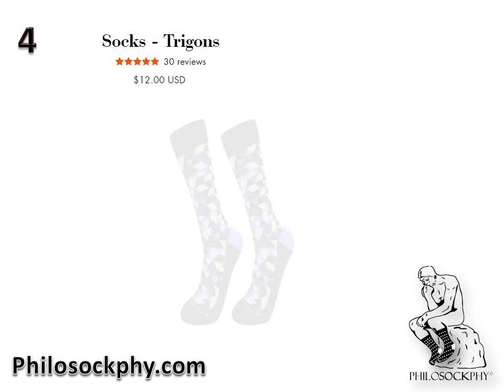Formal Socks For Men and Women by Philosockphy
Below are links to the all Formal Socks for men and women shown in Video by Philosockphy -

1. Socks - Big Dots

2. Socks - Squared

3. Socks - Squared

4. Socks - Trigons

5. Socks - Argyle

6. Socks - Standard Stripes

7. Socks - Dripes

8. Socks - Even More Stripes